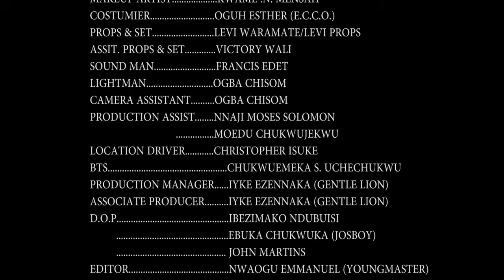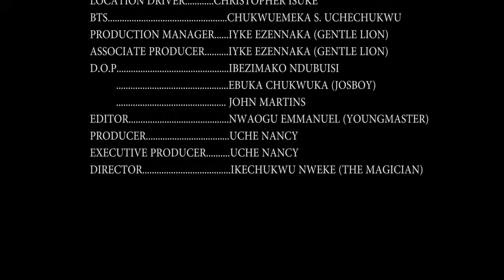EBUBE THE TROUBLE MAKER | EBUBE OBIO 2022 Movie | Latest Nigerian Movie